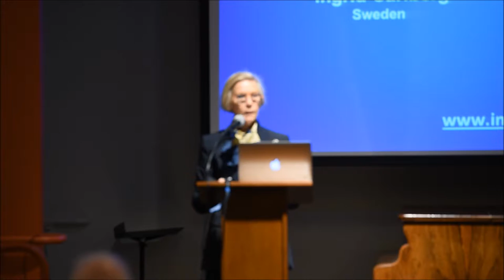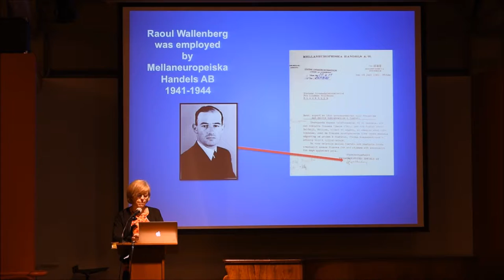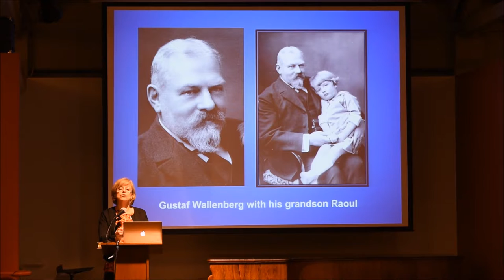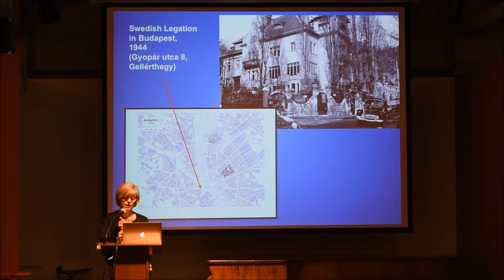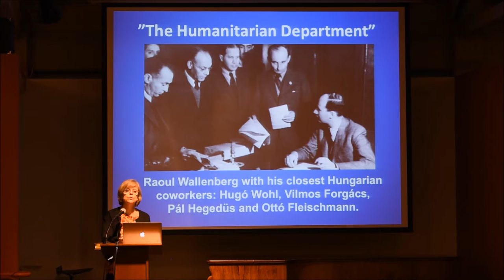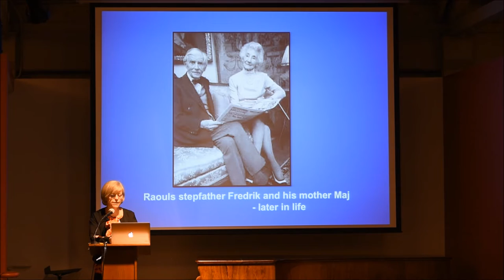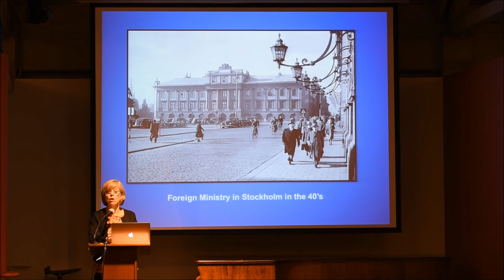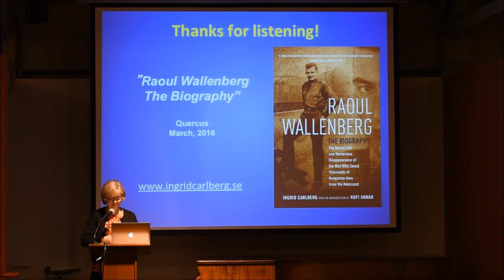Book Talk - Ingrid Carlberg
Author and journalist Ingrid Carlberg will talk about her recently published book, Raoul Wallenberg: The Heroic Life and Mysterious Disappearance of the Man Who Saved Thousands of Hungarian Jews from the Holocaust (MacLehose Press 2016).

Ingrid Carlberg's biography of Raoul Wallenberg was awarded the August Prize for nonfiction and the Swedish Academy's Axel Hirsch Prize. Carlberg's book, The Pill: A Tale of Doctors and Depression, Freud and Researchers, People and Markets, won three awards, including the Guldspaden for the best work of investigative journalism.

Presented in collaboration with the Consulate General of Sweden in San Francisco

magnes.berkeley.edu